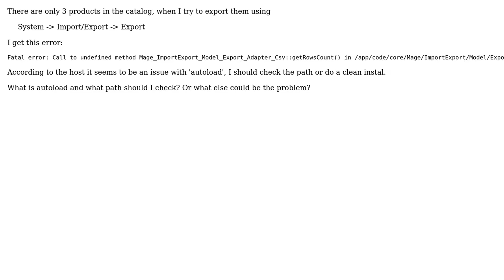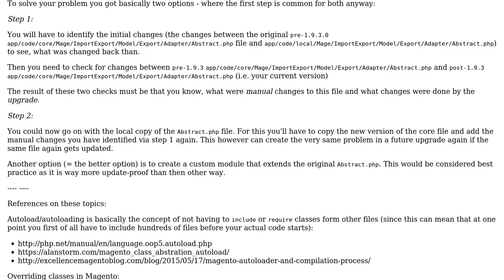Magento: Fatal error on product export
With thanks & praise to God, and with thanks to the many people who have made this project possible! | Content (except music & images) licensed under CC BY-SA | Music | Images & others | With thanks to user Rohan Hapani user Christoph Farnleitner user Andras and the Stack Exchange Network Trademarks are property of their respective owners. You are responsible for your own actions.